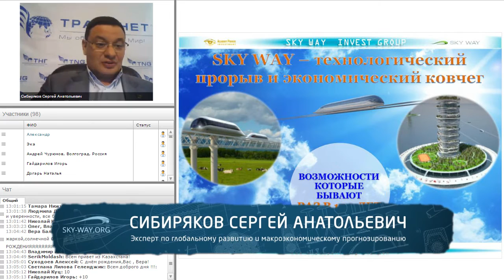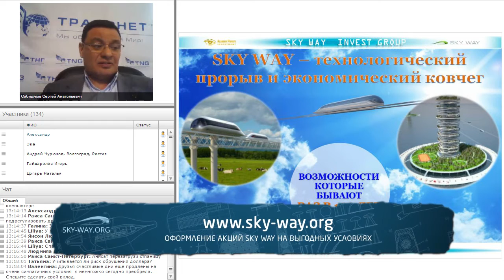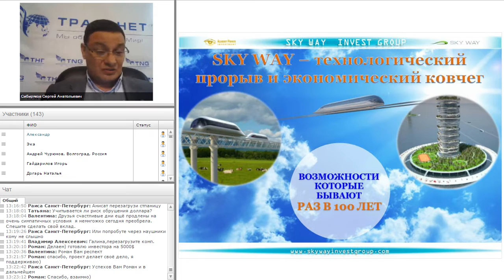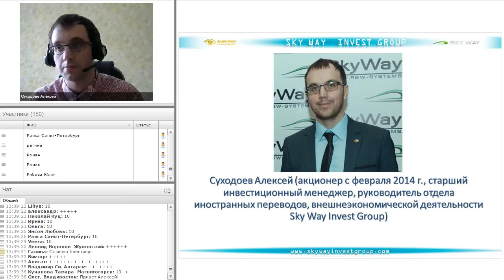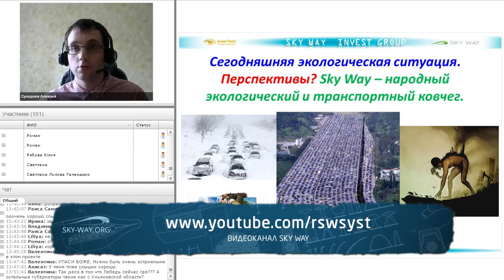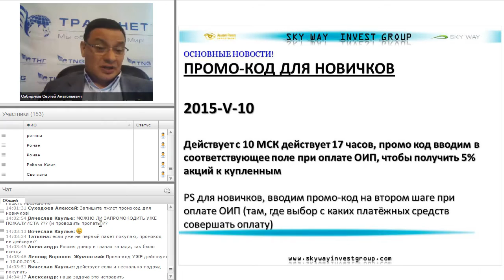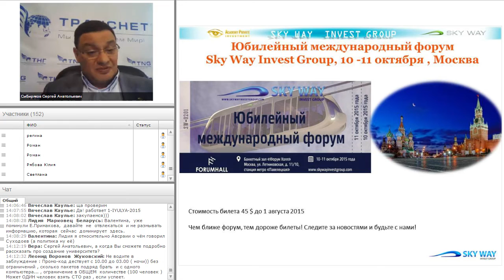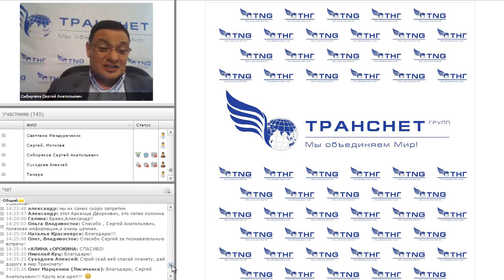Выход из кризиса для России Макроэкономический прогноз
ТЕХНИКО-ЭКОНОМИЧЕСКИЙ ВЕБИНАР ДНЕВНОЙ

Ведущий: Сергей Сибиряков
Эксперт по глобальному развитию макроэкономическому прогнозированию, консультант компании по глобальному развитию Sky Way Invest Group

Ведущий: Алексей Суходоев
Руководитель отдела иностранных переводов и внешнеэкономической деятельности SKY WAY INVEST GROUP

Программа вебинара:

Свежий взгляд на основные экономические, политические и социальные события. Их влияние на развитие технологий SKY WAY.
Современные мировые технологические тренды и почему время технологии SKY WAY пришло.
Адресные проекты SKY WAY INEST GROUP и их перспективы капитализации.
Концепция линейного города «Евразия»
Развитие SKY WAY INVEST GROUP государственной программы раздачи 1 Га земли на Дальнем Востоке для каждого жителя страны.
Будущее место SKY WAY INVEST GROUP в современном глобальном мировом бизнесе.
Краткий сжатый обзор технологии SKY WAY и перспектив развития SKY WAY INVEST GROUP для новичков.